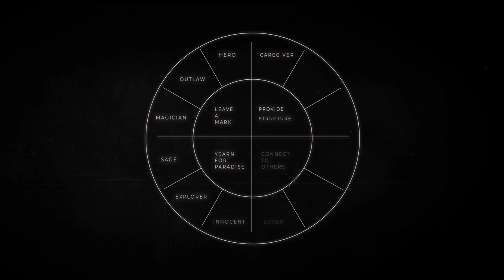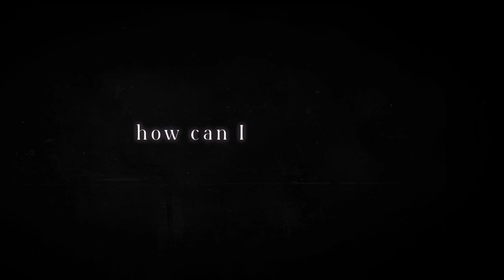Branding 101: The Caregiver Brand Archetype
Ready to discover your brand personality?

In this series we'll be exploring the 12 brand archetypes,
we’ll cover the question: “What brand archetype am I?”, and why brand archetypes are so important when positioning your brand.

Today's episode will be all about the the Caregiver Brand Archetype.
We're gonna get into the nitty-gritty of what customers of  the Caregiver Brand Archetype are looking for and Julish will show you some  Caregiver Brand Archetype examples.

So get comfy, and let's dive into the world the Caregiver  Brand Archetype.

Curious about all brand archetypes?
👉🏽 shorturl.at/cgnyG

👍🏽 Found this video helpful? Let me know by giving it a thumbs up!